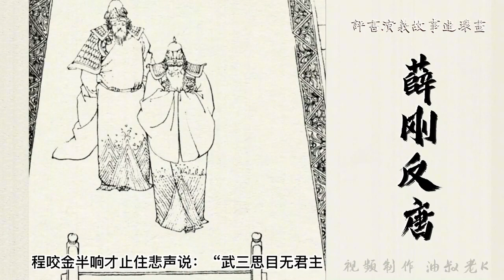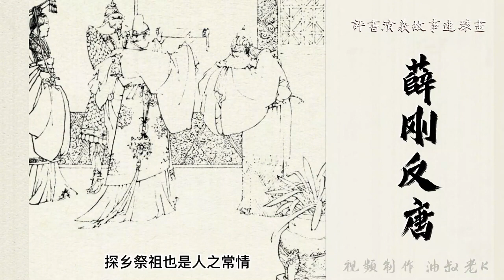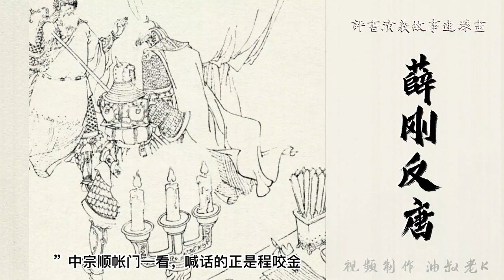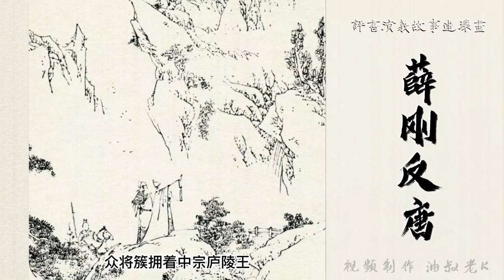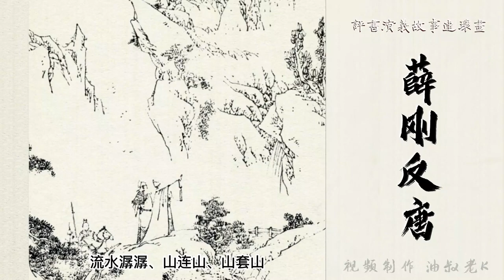薛剛反唐連環畫第10回：薛姣、薛葵劫法場救唐中宗，九焰山英雄活擒李成業 薛刚反唐连环画第10回：薛姣、薛葵劫法场救唐中宗，九焰山英雄活擒李成业